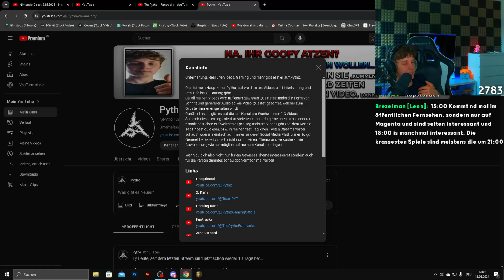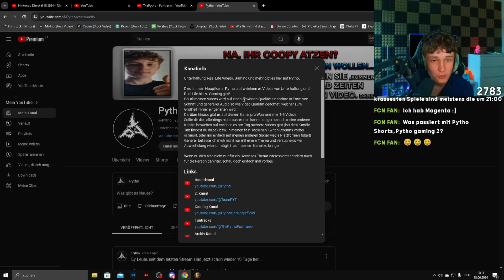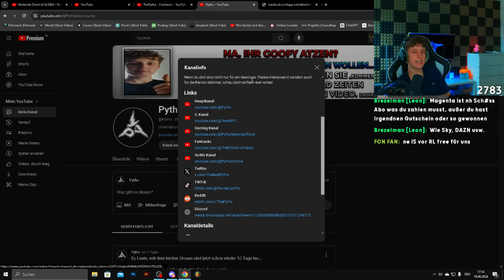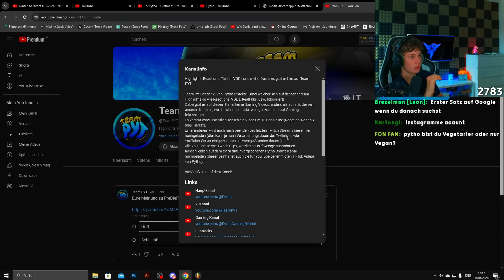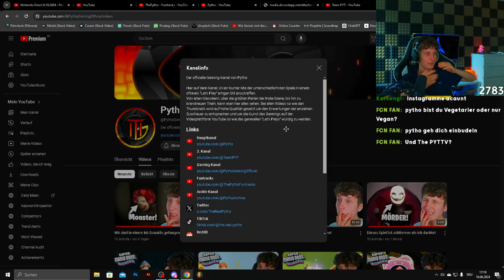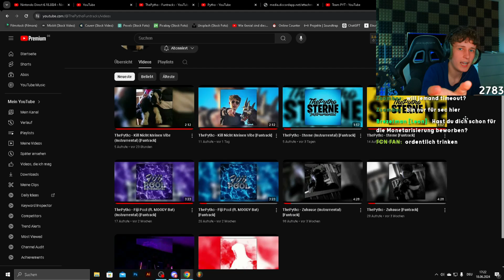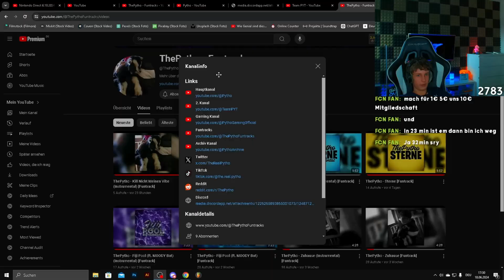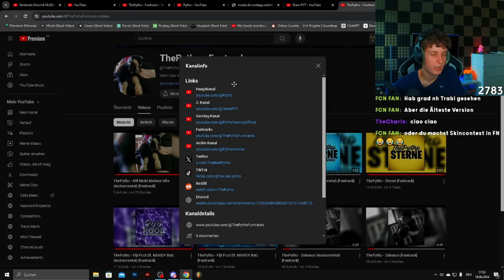Pytho redet über seine neuen Social Media Kanäle!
»𝙎𝙤𝙘𝙞𝙖𝙡 𝙈𝙚𝙙𝙞𝙖«

Alle (zum Zeitpunkt des Videos) aktiv geführten Social Media Kanäle.
Jeder unterschiedlichen Social-Media-Plattform wird jeweils ein unterschiedlicher Farbpunkt zugeordnet, um diese besser unterscheiden zu können.

»𝙃𝙖𝙨𝙝𝙩𝙖𝙜𝙨«

»𝙄𝙣𝙛𝙤𝙨 𝙪𝙢 𝙙𝙞𝙚𝙨𝙚𝙣 𝙆𝙖𝙣𝙖𝙡«

Dies ist der offizielle Reactionkanal von Pytho.
Auf diesem gibt es die unterschiedlichsten Reactions auf die verschiedensten Themen
Von Gaming, über Unterhaltung, Realtalk bis hin zu Ansagen und vielem mehr!

»𝙉𝙪𝙩𝙯𝙪𝙣𝙜𝙨𝙗𝙚𝙙𝙞𝙣𝙜𝙪𝙣𝙜𝙚𝙣«

Es ist grundsätzlich erlaubt die Videos auf diesem Kanal so wie alle anderen Kanäle welche unter Pytho/Team PYT stehen (Pytho, Team PYT, ThePYT TV, usw.) für sein eigenes Video zu nutzen. Das jeweilige Video darf allerdings nicht direkt gereuploaded werden, sondern soll dafür verwendet werden, um daraus eigenen Content zu erstellen!
Z.B. Reaktion, Parodie, Memes, Highlights usw. Wenn man sich an diese Abmachungen hält, ist die Nutzung der Videos von Pytho/Team PYT aus grundsätzlich gestattet!
Es kann allerdings dazu kommen, dass eine Person, welche im Video vorkommt (durch Videoaufnahme, Audioaufnahme o.a.) nicht diese Meinung teilt (oder ein anderer Rechteinhaber) und man deshalb das Video wieder offline nehmen muss! Gegebenenfalls können auch weitere Dinge unternommen werden. Sollte dies passieren , ist man verpflichtet, sich daran zu halten, ansonsten drohen härtere Strafen z.B. ein Strike oder die unwiderrufliche Löschung des Videos u. o. eine Anzeige!
Sollte man z.B. einen Clip von Pytho/Team PYT, als Meme in einem seiner eigenen Videos verwenden, muss man dies in der Beschreibung kennzeichnen!
Dabei sollte man folgendermaßen verfahren:

Clip bereitgestellt von Pytho/Team PYT

Sollte man auf ein Video reagieren welches Teile von Pytho's/Team PYT's Clips oder Videos beinhalten, allerdings nicht von Pytho o. Team PYT hochgeladen wurden, sondern von einer Person / einem Kanal stammen, der nicht mit Pytho/Team PYT in Verbindung steht, ist keine weitere Quellennennung erforderlich.
Es können allerdings unter Umständen trotzdem die vorhin genannten Konsequenzen bezüglich Strikes oder Videolöschungen entstehen, wenn das Video von dem anderen Kanal z.B. nur gereuploadet wurde.
Weiterhin wird sich das Recht vorbehalten, jeglichen Inhalt welcher Teile von Pytho's/Team PYT's Grafiken, Audiodateien, Videodateien usw. beinhaltet, zu löschen, zu striken u. o. anzuzeigen.
Auf Nachfrage können auch gerne noch andere Vereinbarungen bezüglich Quellennennung usw. getroffen werden, dies erfolgt dann bitte über Privatnachrichten auf den offiziellen Social-Media-Kanälen von Pytho/Team PYT oder per E-Mail.
Darüber hinaus wird sich weiterhin das Recht vorbehalten, später weitere Änderungen an den Nutzungsbedingungen vorzunehmen.

Sollte man selbst Inhaber des Videos sein, auf welches reagiert wurde, man selber allerdings nicht will das jene Reaktion online bleibt, kann man gerne über Privatnachrichten oder auch die E-Mail in Kontakt treten. Dabei kann dann je nach ursprünglich getroffener Vereinbarung eine Einigung getroffen werden.

»𝘼𝙣𝙛𝙧𝙖𝙜𝙚𝙣«